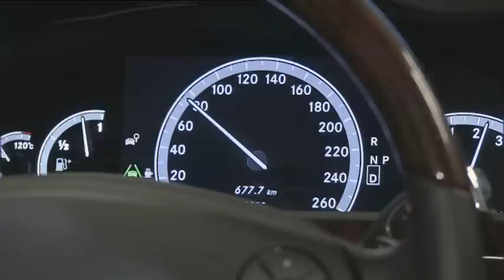Mercedes et les simulateurs de conduite (Part 2)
Vidéo de présentation des simulateurs Mercedes lors du dernier Tech Day.